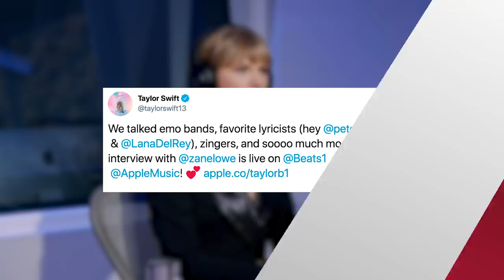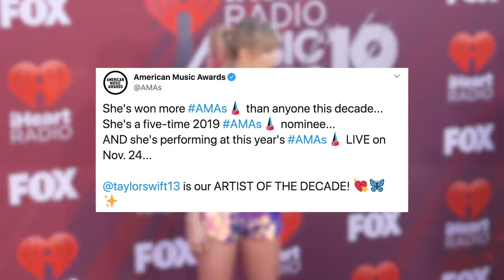Taylor Swift Talks SLUT-SHAMING At Beginning Of Her Career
Taylor Swift definitely has a lot to celebrate and we are celebrating her over here too. Lover has been a huge success and she’s accomplished so much just this year alone, but now she’s speaking out about some of the struggles that she’s dealt with in the industry specifically being a woman.

What’s up y’all?! It’s Emile Ennis Jr. here with Clevver News and we’re sure you would agree that Taylor Swift is one of the best songwriters of our generation. In fact, she’s recently been using her music to speak out about issues close to her heart and really use her influence to make a change.

So Wednesday Taylor tweeted a link to her interview with Zane Lowe from Beats1 radio on Apple Music. She said QUOTE, “We talked emo bands, favorite lyricists (hey @petewentz &
@LanaDelRey), zingers, and soooo much more. Full interview with @zanelowe is live on @Beats1@AppleMusic! 💕”

Now of course we had to go listen to see what Taylor was talking about in this interview and Taylor really opened up.

So like she said in her tweet, she admitted that if she had to pick her favorite lyricists, it would be between Pete Wentz and Lana Del Rey, but she also talked about the pressure of releasing new albums.

She goes on to say, “But then you put out the third one and then it’s being compared to the first two, and then you put out the fourth one and it’s compared to the first three and it goes on and on and on by the time you’re on album seven, you have such a strange convoluted relationship with your previous work...and I knew with this album it was like something that was almost a return to form.”

We can’t imagine the pressure of continuing to build on your success, but Taylor has done a fantastic job of continuing to set the bar higher.  In fact, Taylor holds the record of the highest selling album artist of the decade at over 26 million in US sales plus streaming. She also is the artist with the most weeks spent at #1 on Billboard’s Artist 100 Chart with 37 weeks, and the #1 female touring artist of the 2010s with a tour gross of 910 million dollars.

Swift specifically said that “It’s a way to take a woman who’s doing her job and who’s succeeding at doing her job and making things...In a way, it’s figuring out how to completely minimize that skill.” I’ll let her finish this thought.

Of course this isn’t uncommon for artists, specifically female artists. Unfortunately a lot of times the focus gets put on things that aren’t related to their music and when you are putting your all into your work, it has to be frustrating for people to not take you seriously and try to diminish your worth.

Taylor has obviously proven that she is not to be messed with, but she did go on to say, “I don’t think people understand how easy it is to infer that someone who’s a female artist or a female in our industry is somehow doing something wrong by wanting love, wanting money, wanting success Women are not allowed to want those things the way that men are allowed to want them.”

We’re glad that she’s speaking out about this and regardless of how you feel about Taylor, she will be receiving a huge honor that will force you to put some respect on her name.

The showrunners of the American Music Awards announced yesterday that they will be giving one person the title of “Artist of the Decade” at the show later this year.

And since we are talking about her, you know who it is, Taylor Swift!

There were mixed reactions on the internet, but of course, when are there not.

This is a huge honor to be called THE artist of the decade.

The AMA’s announced her win on Twitter, saying “She's won more AMAs than anyone this decade. She's a five-time 2019 AMAs nominee. AND she's performing at this year's AMAs LIVE on Nov. 24. Taylor Swift is our ARTIST OF THE DECADE!

Taylor, who already won 24 American Music Awards, as well as 295 awards in total over her long career, has more “artist of the year” wins than anybody else in AMA history.

The last time Taylor was nominated for an American Music Award was just last year, in 2018, when Reputation was up for Artist of the Year, Tour of the Year, Favorite Pop/Rock Female Artist, and Favorite Pop/Rock Album.

We’re excited to see what songs Taylor performs at the AMAs, but in the meantime I want to hear from you. Do you agree with what Taylor had to say? And are you excited about her being honored at the AMAs?